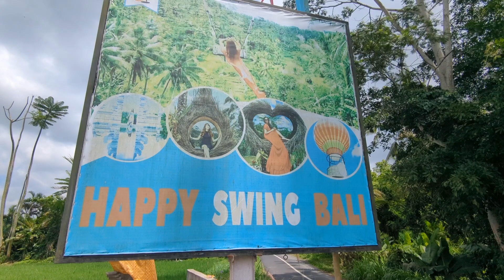Bali - Happy Swing Bali (the Jungle Swing), Ubud, Bali (20/11/2023).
These unique travel experiences were part of my excursions in Bali in November 2023.

I enjoyed playing 'dress-up: for the jungle swing (they provide the dress wear courtesy of the package).